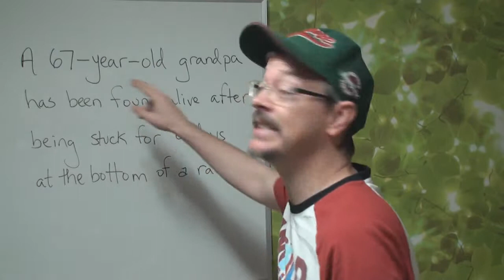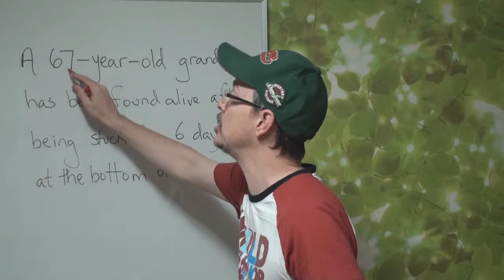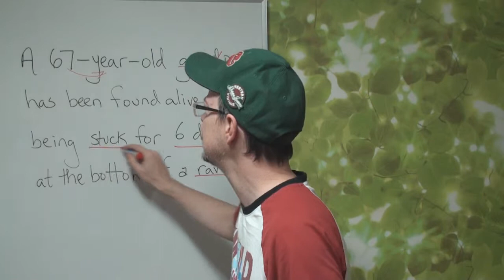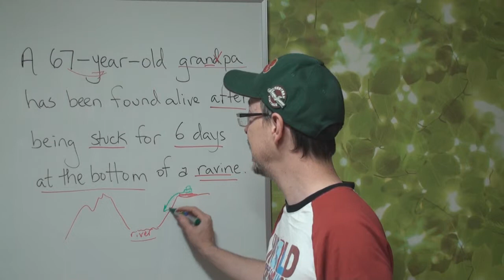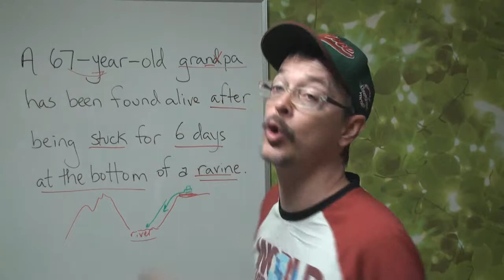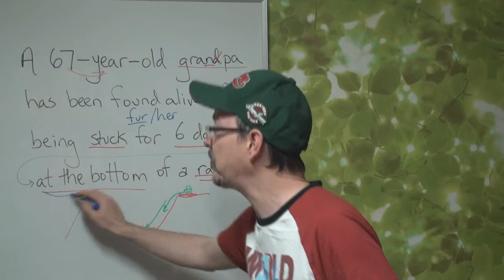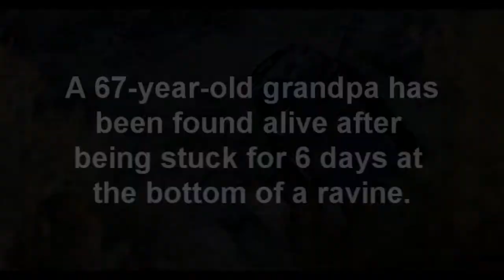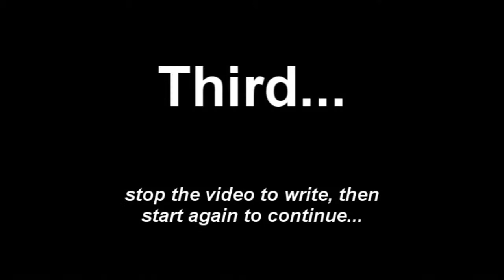Daily Dictation 20: Learn English listening & English comprehension skills. A REAL English class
If you like DD (DailyDictation), then you will LOVE DDM (DailyDictation Members). DDM is a premium online English class and if you email Coach Shane, he will send you a free sample! dailydictationmembers AT gmail DOT com.

Let's Master English PODCAST! and on iTunes!

This video has been RE-uploaded due to a devastating error that Coach Shane did on October 25, 2013 (a day which will live in infamy in Coach Shane's world T.T). Original links to material have been lost--IF you know of any, please email Coach Shane and tell him the DailyDictation video and LINK.

This is an ESL/EFL (English as a second language/English as a foreign language) video for students wishing to improve their English listening skills.